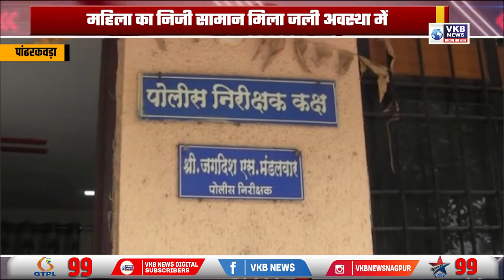महिला की हत्या करनेवाला आरोपी गिरफ्तार